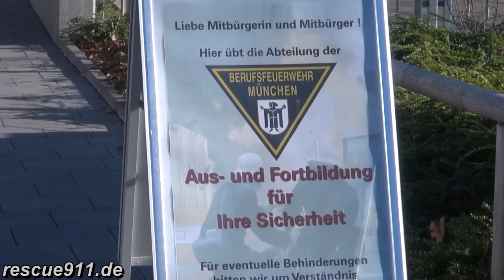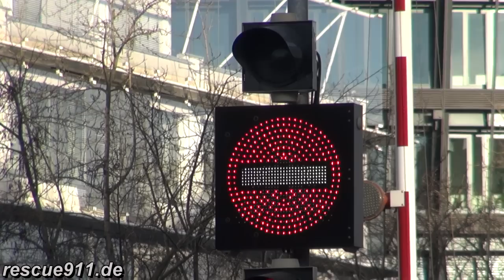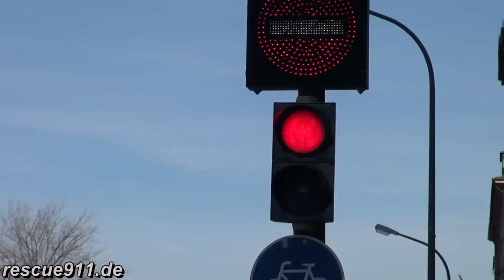Großübung Richard-Strauss-Tunnel München [1 Stunde Alarmfahrten]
1000 Einsätzkräfte von Berufs- und freiwilliger Feuerwehr, verschiedener Rettungs- und Sanitätsdienste sowie Münchner Kliniken beteiligten sich an einer groß angelegten Sicherheitsübung im Richard-Strauss-Tunnel. Simuliert wurde ein schwerer Verkehrsunfall mit einem Bus. Zu sehen sind sämtliche Einsatzfahrzeuge, die die Einsatzstelle von südlicher Richtung angefahren haben. Weitere Kräfte kamen zur nördlichen Tunneleinfahrt //

1000 emergency workers of fire, medical and rescue organisations in Munich (Germany) were involved in a major exercice simulating an accident with a bus in a tunnel. This video shows emergency vehicles responding to the south side of the tunnel. Other vehicles were heading to the north side //

by Dirk Steinhardt - München, Bayern, Deutschland - 11.2012